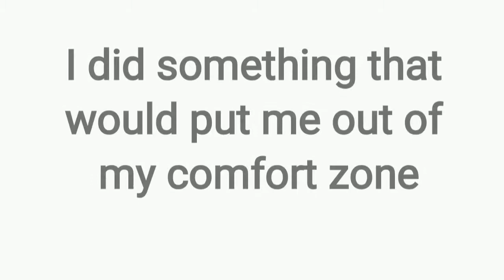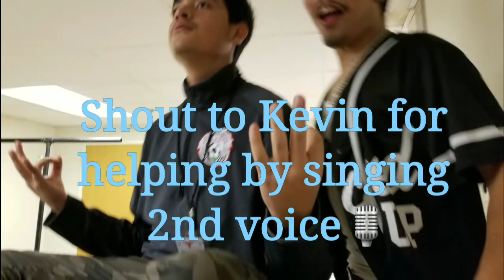Kid in Love- Shawn Mendes Cover (Prom?)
Whats gooooooood guys!!🔥🔥🔥🔥

So today, im going to be Covering Shawn Mendes' "Kid in Love" w/ my amazing friends Kevin and Jeremy being 2nd voices and Ben on Camera.

Hopefully yall like it😥😂😂
I can't wait to show you guys more and more covers that I have in mind!!!

 STARTING ON THE MONDAY AFTER THE 1ST SUNDAY OF MARCH!!! even if i dont have the right equipment, I will start making TUTORIALS on every video that i have already played, I will start giving some basic knowledge on the guitar which is what every guitar player should know before anything else, and I will also touch some Music Theory here and there.

Tutorials would be published on Mondays so watch out for that!😊🔥

Thanks for all the support and love yall show me guys!!! Take care!!💪🏼💪🏼🔥🎙